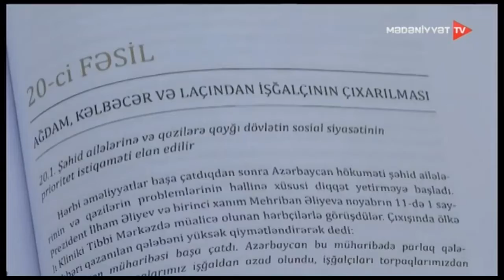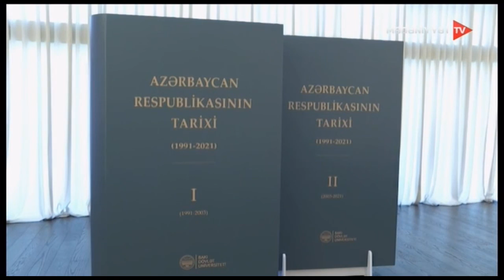“Azərbaycan Respublikasının tarixi (1991-2021)”